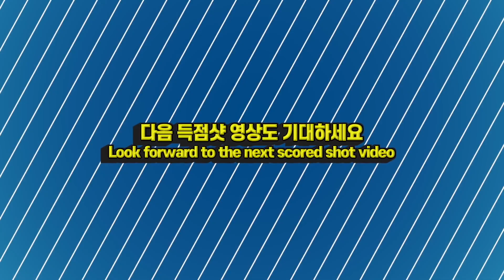🔴🟡⚪️ [맛세이 4] 사이그너 예술구 나눠보기 PBA 출전기념 | SAYGINER PBA Commemoration of participation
㊙️ 당구실력 향상 비법은 좋은 경기 반복시청으로 '샷 이미지'를 뇌에 각인시키는 거죠^^
㊙️ 보고 또 봐야 실력이 늘어요^^ Watch and watch again and your skills will improve.